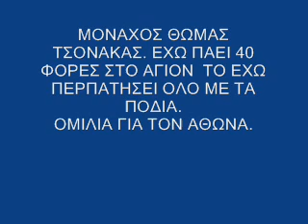ΑΡΧΟΝΤΑΡΙΚΙ ΜΕ ΤΟΝ ΜΟΝΑΧΟ ΘΩΜΑ ΤΣΟΝΑΚΑ..40 ΦΟΡΕΣ ΠΗΓΑ ΣΤΟ ΑΓΙΟΝ ΟΡΟΣ .